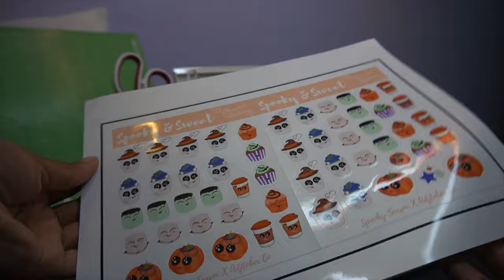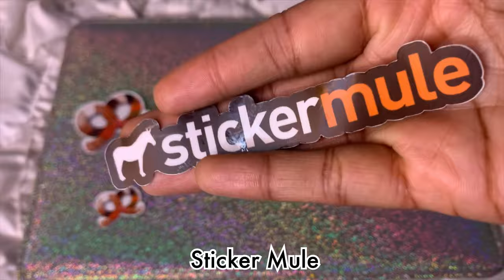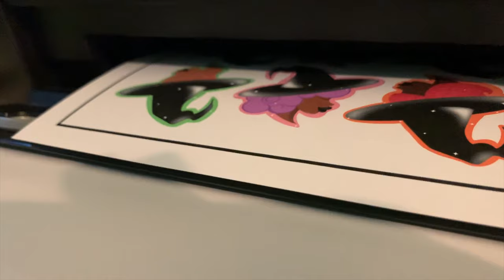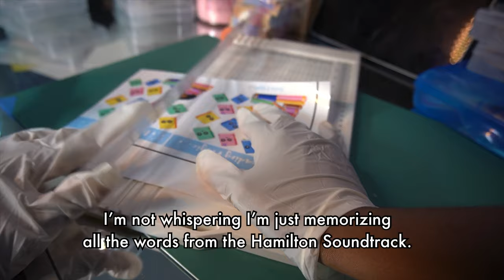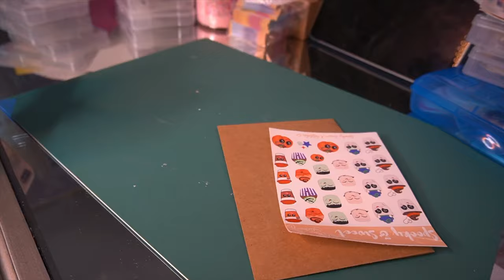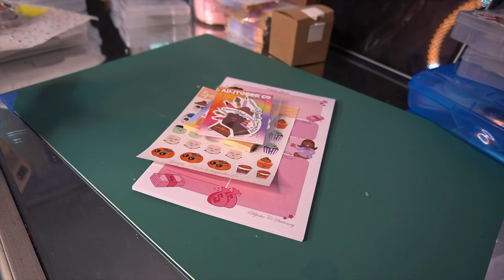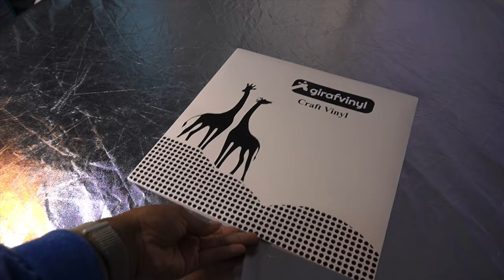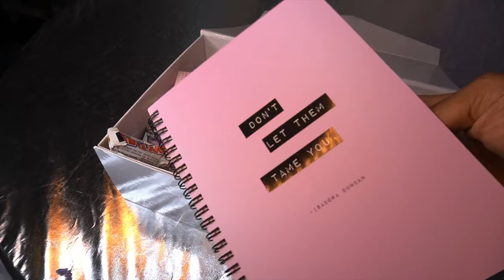STUDIO VLOG #001 | First Month on Etsy, Making Stickers, Packing Orders,Sticker App vs Sticker Mule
Hey Guys! My name is Adj and I’m an Artist! I have a Stationery and Sticker Shop on Etsy and it was just my 1 month Anniversary!  Welcome to my first ever Studio Vlog! It was so much fun showing you guys an Honest day in my Studio & some more fun behind the scenes footage! In this video, I Compared Sticker Outsourcing Places, Sticker Mule vs Sticker App vs Me. Designed a new Etsy Banner and post Cards to go in my upcoming orders and got to show you some products I currently have available! I packaged Orders and Showed you how I made a cute birthday gift for my friend Brittany’s Birthday!

Let me know what your favorite part of the video was in the Comments down below!

Please Let me know if you have any questions and feel free to check out my Etsy shop and my IG to see daily Updates, Reels, Jokes, Draw with me Timelapses and More!

Thank you so so much for watching I hope you like It and that I see you again soon!

🧦 Code 2319 !

studiovlog etsyshop adjtoberco packing orders, Etsy launch, Sticker shop, behind the scenes, how I make stickers,